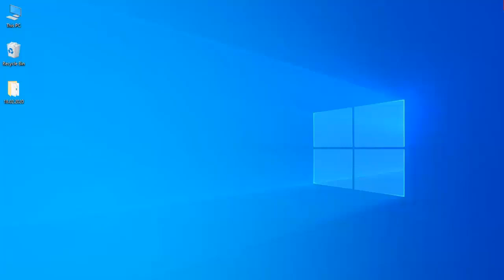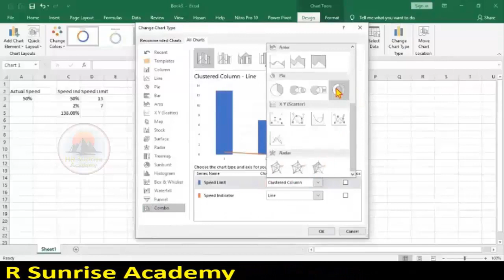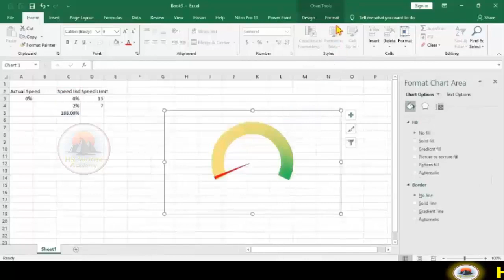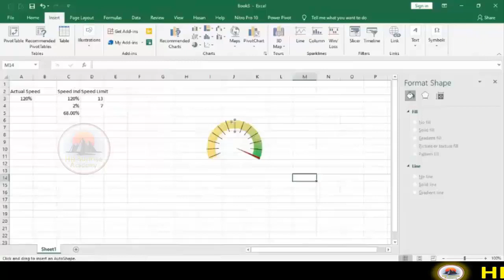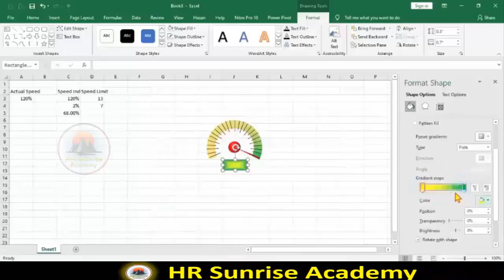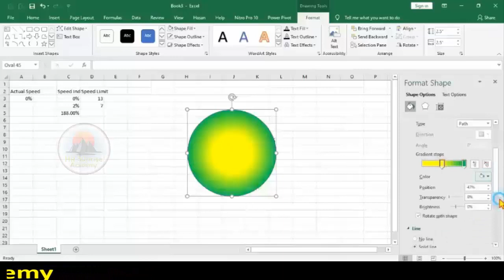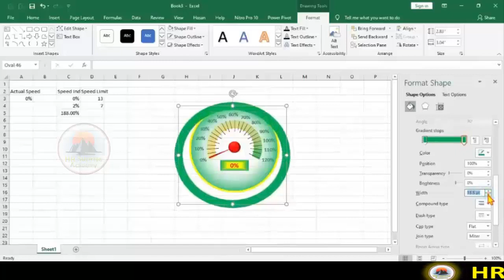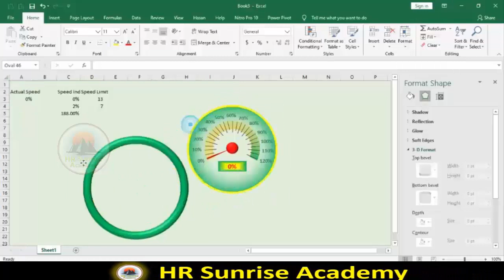How to create a Speedometer chart in Excel without VBA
In this video to learn about how to create a 3D Speedometer (Doughnut Chart) in Microsoft Excel without VBA Code.